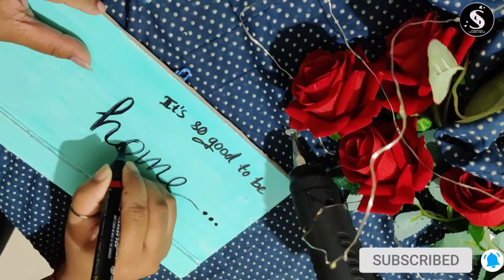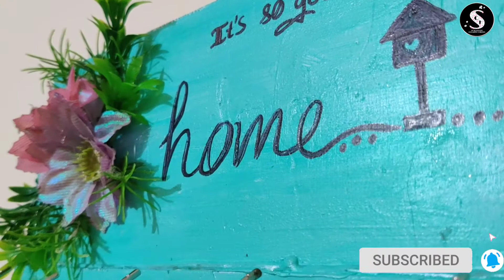DIY easy key holder ll sun board / cardboard key holder idea ll easy to make and use in just ₹100/-